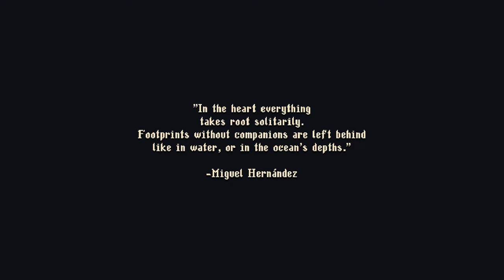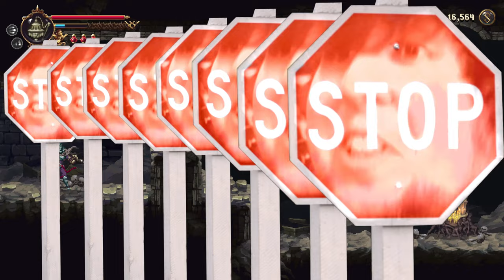What the HELL is Blasphemous 2?